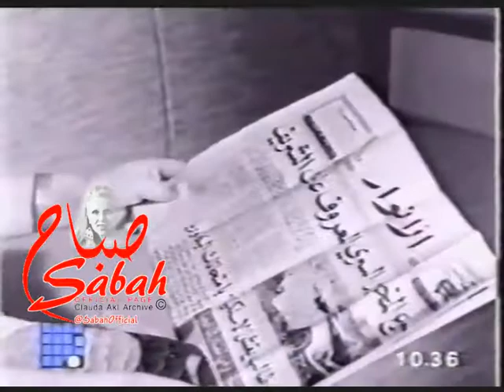Sabah صباح - Official - 2000 صباح مشوار حياتي مع احسان صادق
مشوار حياتي :  صباح و  احسان صادق
انتاج تلفزيون المستقبل - 2000